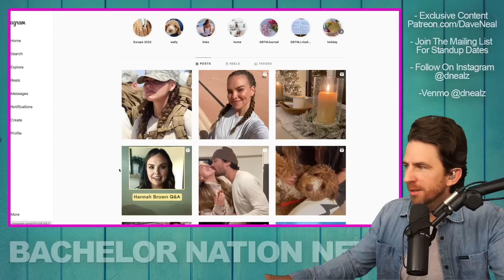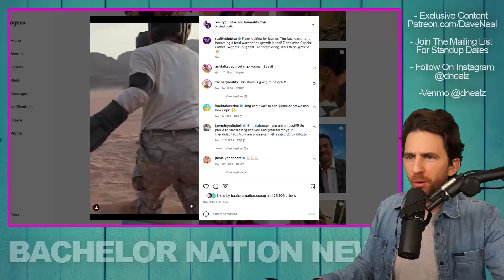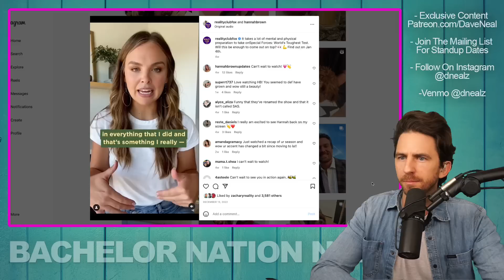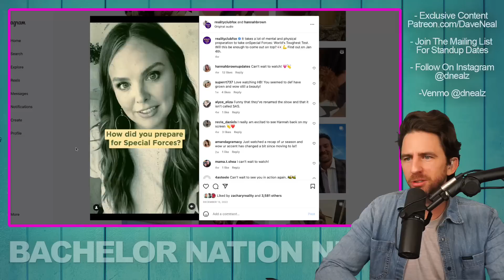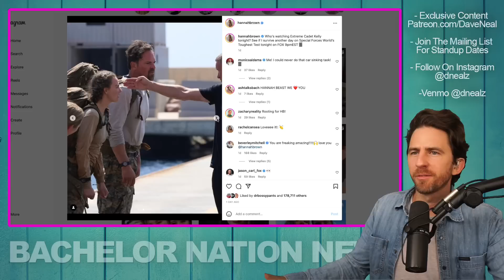Bachelorette Star Hannah Brown Joins 'Special Forces' Show - My Honest Review!